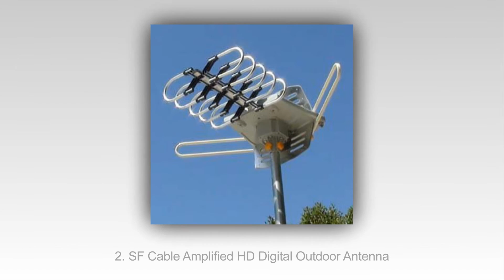2015 Yılında En Iyi 10 En Iyi Iç / Dış Mekan Hdtv Antenleri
2015 yılında Top 10 En İyi Açık / Kapalı HDTV Antenler
10. Boostwaves Amplified Digital Antenna
9. Lava Electronics HD-600 HDTV Antenna
8. Winegard FL6550A
7. RCA ANT702F Digital Antenna
6. Monoprice 107976 Indoor and Outdoor Antenna
5. Antennas Direct C1 UHF Indoor and Outdoor Antenna
4. BoostWaves Outdoor Amplified Antenna with Remote Control
3. AmazonBasics Amplified Indoor/Outdoor HDTV Antenna
2. SF Cable Amplified HD Digital Outdoor Antenna
1. Antennas Direct C2-V-CJM Outdoor/Indoor Antenna